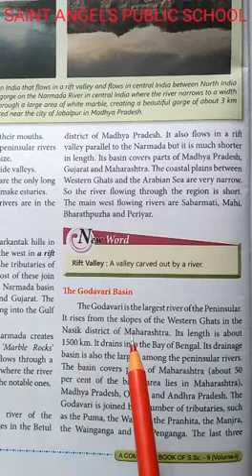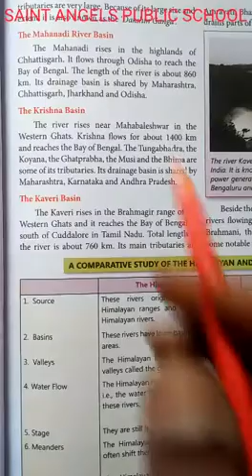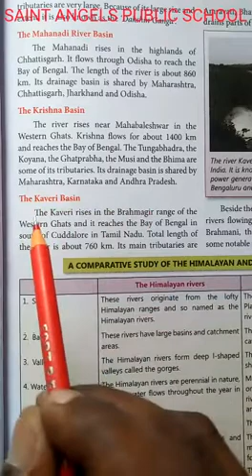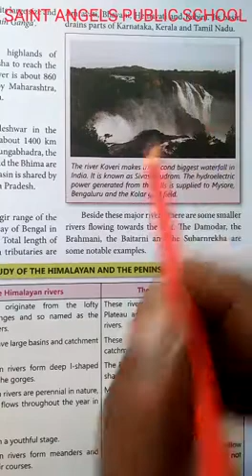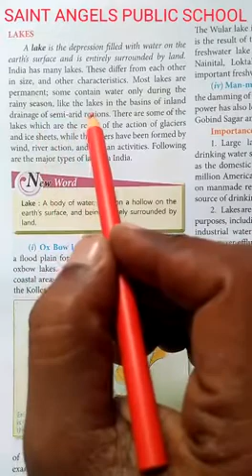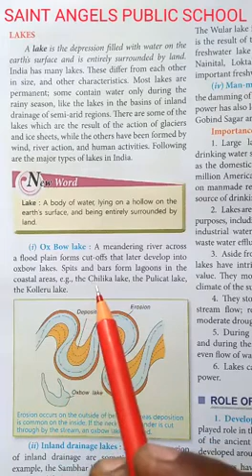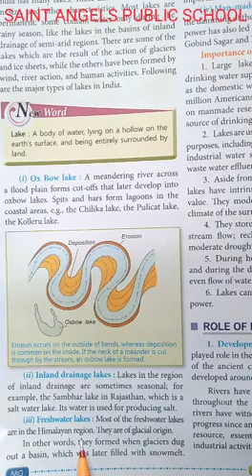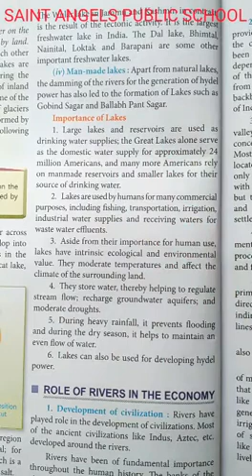SAINT ANGELS SCHOOL, CLASS 9, THE PENINSULAR RIVERS, S.ST CH-3 PART-5